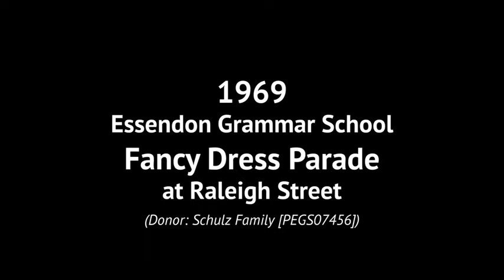Essendon Grammar School - c1969 - Fancy Dress Parade (Schulz Family) (PEGS Archives [PEGS07456])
Footage of a Junior School Fancy Dress Parade on the school grounds at Essendon Grammar School, Raleigh Street, Essendon.
Original: VHS Video (from 8mm film), copied to DVD, Schulz Family
Edit: Brigid Cooper, 2021